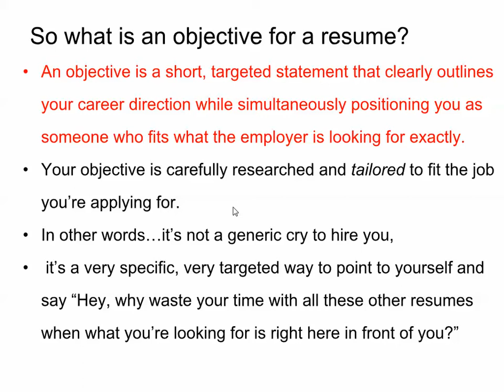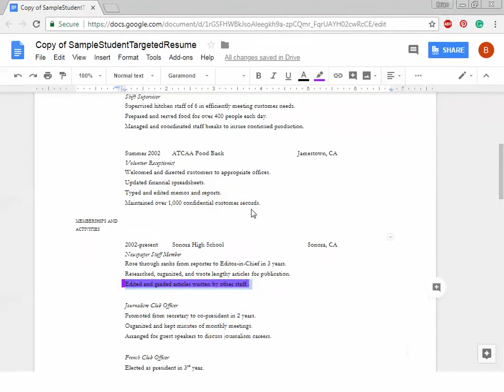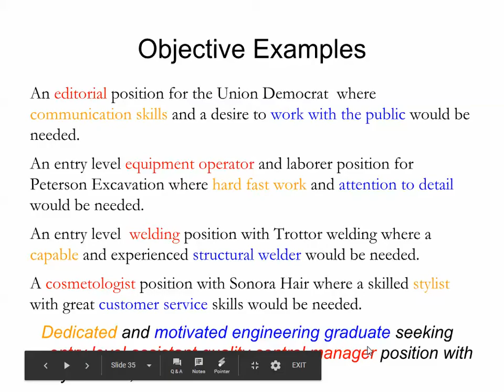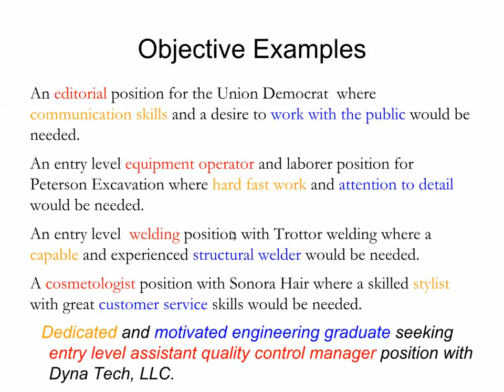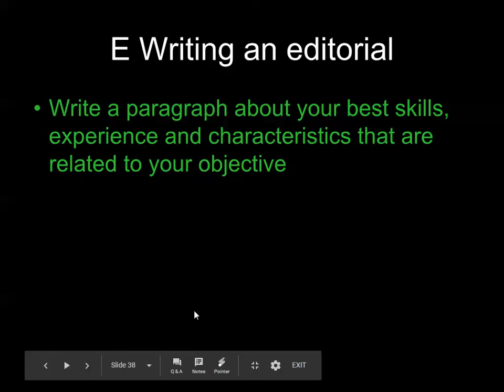Objectives and Editorial